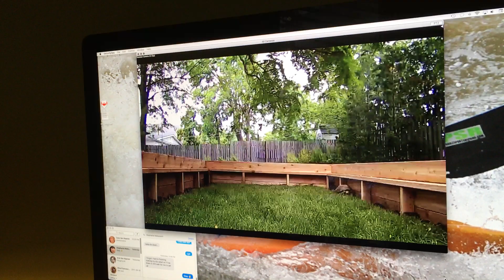inside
Watching him from inside.